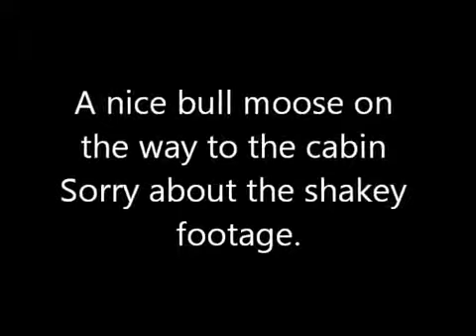2012 - 2013 Trapping Season with Bob Bearman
Come with Bob as he tries to break last years record Martin trapped. Will he make it or not? You will have to watch to find out!

Trapping season of 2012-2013. a video of showing some sets i am using and made. Some footage of a nice bull moose while heading into the bush. some .

Video i threw together for my 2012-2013 trapping season, if your an anti dont bother to comment because i dont care what you have to say.

my virginia trapping season in loudoun county. used mainly dirt hole sets. also used fox urine on the outside of the trap bed with leggett k-9 exciter in the hole. its .